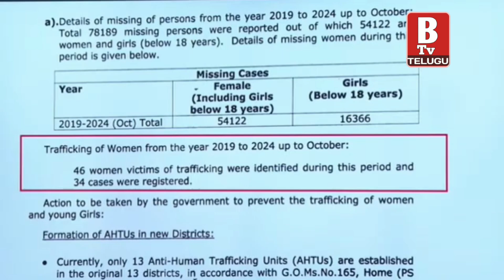Jagan comments on DCP Pawan Kalyan about Women Missing Cases in AP